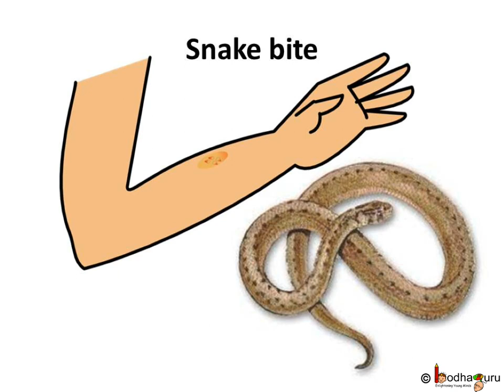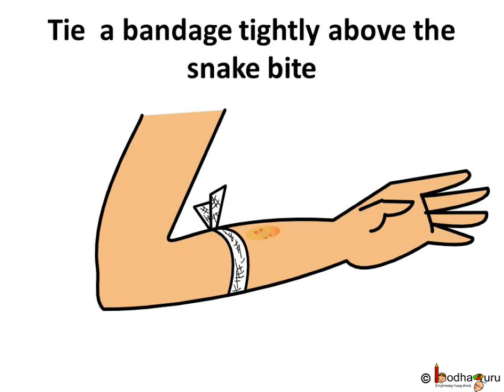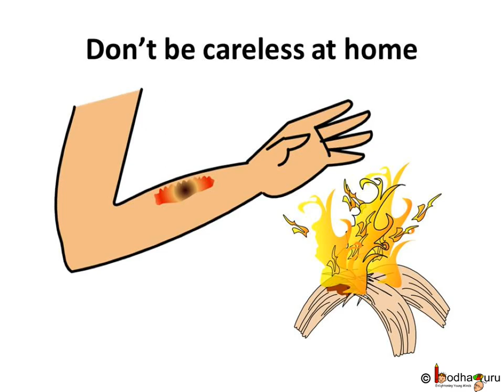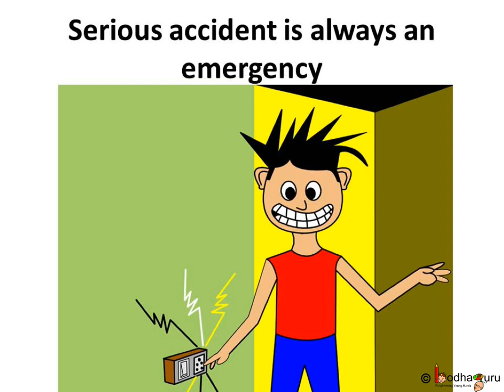Science - Emergency, Emergency Services and How to give First Aid - English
The video explains about safety and what to do if an accident occurs. It shows what to do if snake or dog bites, scorpion or bee stinks. It also describes the emergency steps needed to be taken to save someone's life at time of serious accident.

Team BodhaGuru